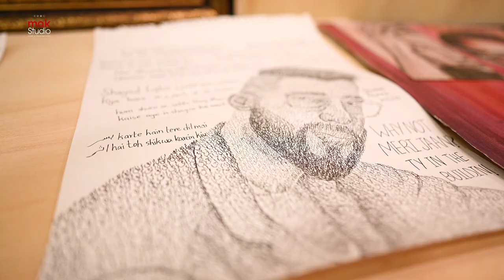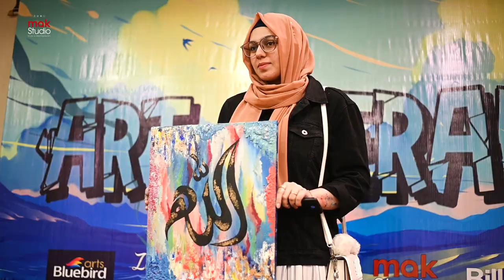Pakistan Biggest Art Therapy Painting Session | Rungdaari | MAK Studio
Alhumdulillah after years of consistency here we are with a brilliant idea to increase the awareness of Art in Pakistan.

Our first event was solely based on Art Therapy and up next We have exciting creative events line up trust me you have no idea what’s coming to Pakistan!

Heartiest congratulation to my amazing team Rungdaari We are destined to do incredible work

Thankyou to Mak Studio - Films & Photography our platinum photography and videography sponsored for their extraordinary services.We’re glad that you've taken such a big part in helping us organizing Art events on such a large scale.